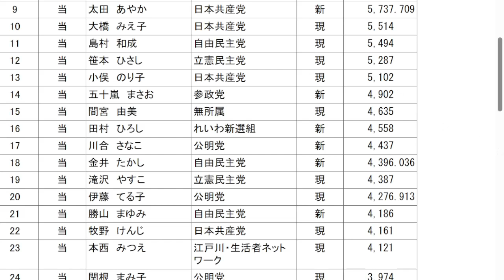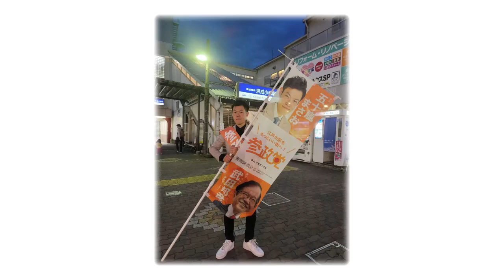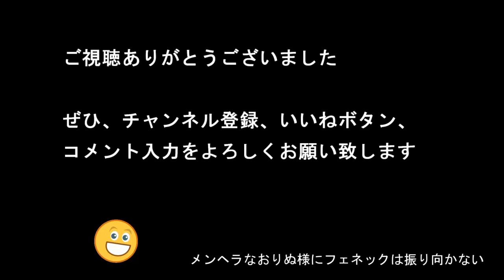【参政党】2023年 東京都江戸川区 区議会議員選挙 開票結果（五十嵐まさお氏）